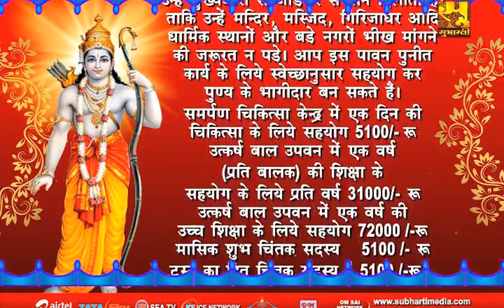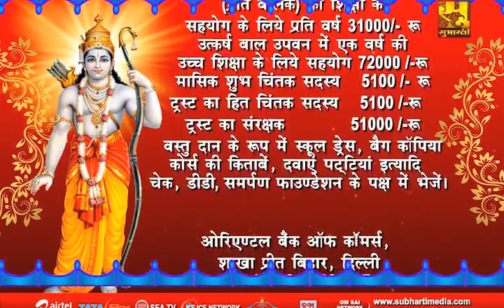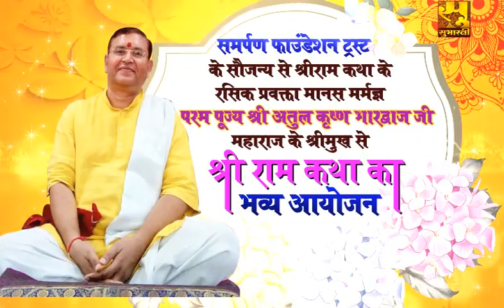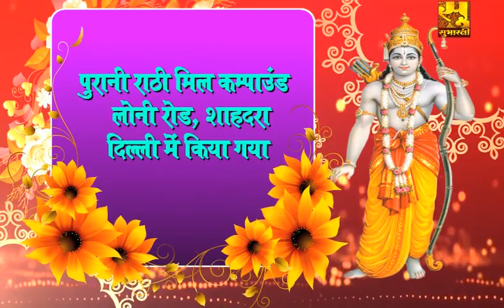परम पूज्य श्री अतुल कृष्ण भारद्वाज जी महाराज के श्रीमुख से श्रीराम कथा का रसपान करें... DAY-05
सुभारती टीवी अब आधुनिकतम तकनीकि के साथ नये कलेवर में...हमारा उद्देश्य शिक्षा, स्वास्थ्य और संस्कार हर द्वार, जिससे हो सके नवराष्ट्र का सपना साकार...और हम इसी कड़ी में नये कलेवर के साथ घर-घर हर मुट्ठी में भारतीयता और मां भारती के संदेश को पहुंचाने में तत्पर है। .सुभारतीटीवी आप देख सकते हैं... टाटा स्काई के चैनल नंबर 1082 पर... एयरटेल डिजीटल टीवी चैनल नंबर-698, SEA TV के चैनल नंबर- 556, BLING ICE Network के चैनल नंबर 576, श्री डिजिटल नेटवर्क के चैनल नंबर - 563, आरएम केबल नेटवर्क चैनल नं0- 11 पर ... साथ ही फेसबुक - Subharti Tv, ट्विटर - Subharti Tv, इंस्टाग्राम - SubhartiTv वेबसाइट - subhartimedia.com, यूट्यूब :- Subharti TV पर... लाइव अगर आप सच्चे देशभक्त है, 'वसुधैव कुटुम्बकम' में विश्वास रखते हैं तो देखें सुभारती टीवी...